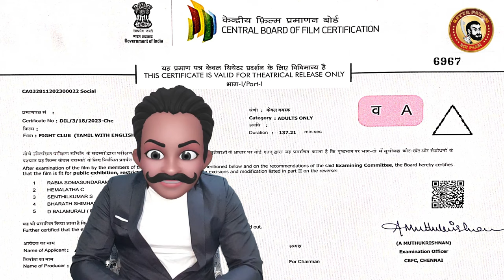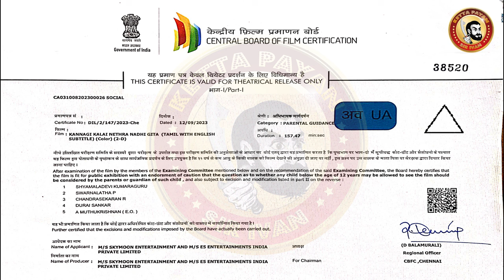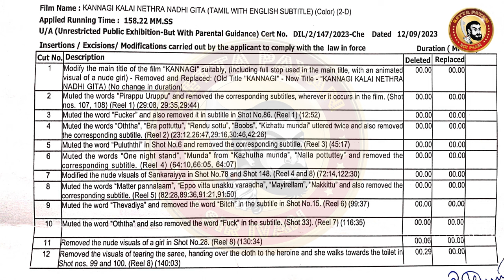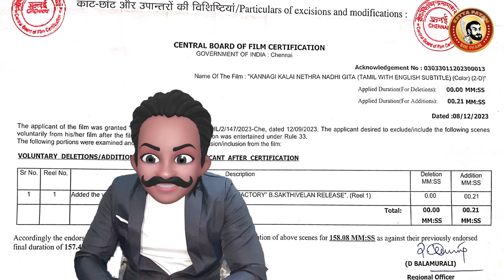FIGHT CLUB Deleted Scenes | Fight Club Movie Censor Cuts | Lokesh Kanagaraj | Vijay Kumar Fight